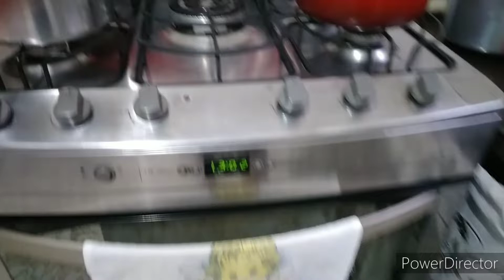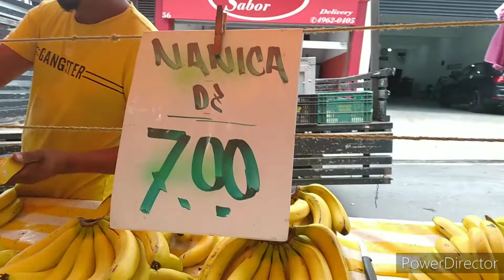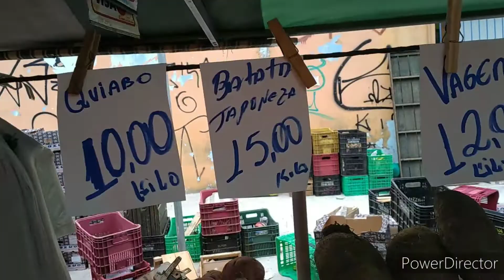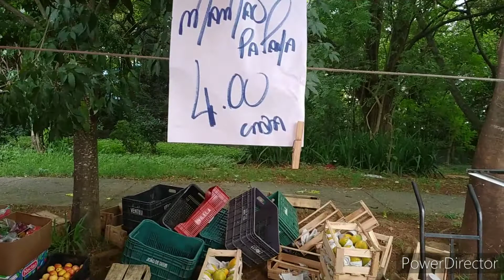cozinhei mandioca e banana pra janta/fui A igreja/fiz caminhada/fui A feira/mais receitinha caseira😘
1 litro e meio de água
400 gramas de açúcar ou 2 xícaras e meia
1 litro de água
3 colheres de sopa de bicarbonato de sódio
2 colheres de sopa de sal
2 detergentes
corante opcional

assista o vídeo até o final acompanhe o passo a passo da receita

bjs meus amores fiquem todos com Deus e até o próximo vídeo 😘😘